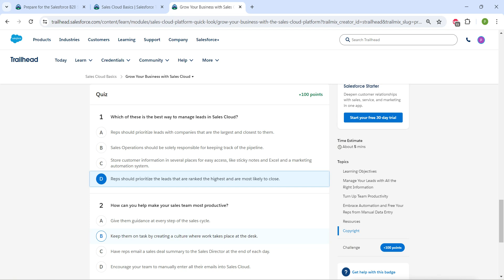Grow Your Business with Sales Cloud || Sales Cloud Basics || Challenge 2